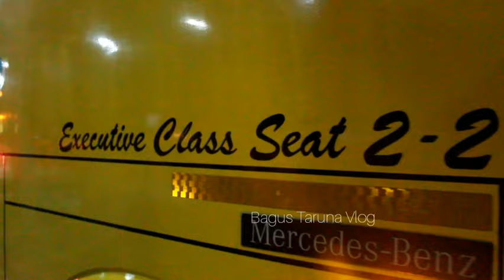BUS SAMPAGUL MULAI BERBENAH || Bus AC Executive Jadi Kelas Tertinggi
Kembali lagi di youtube channel
Bagus Taruna Vlog.

Dalam video kali ini aku akan review Bus Sampagul AC Nopin 74. jadi bus Sampagul ternyata mulai berbenah, beberapa unit nya mulai peremajaan dan salah satu nya Bus Sampagul Nopin 74.
Luar biasa Bus Sampagul ya, perlahan lahan mulai bangkit.

Yuk tanpa lama lama lagi langsung aja ditonton video nya.

Terima Kasih,